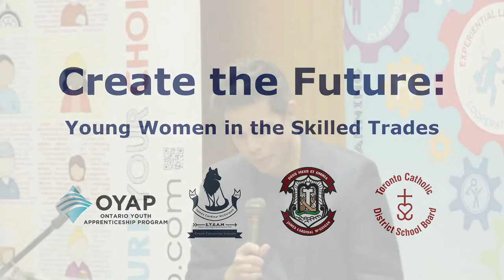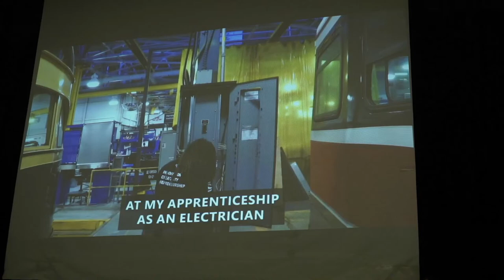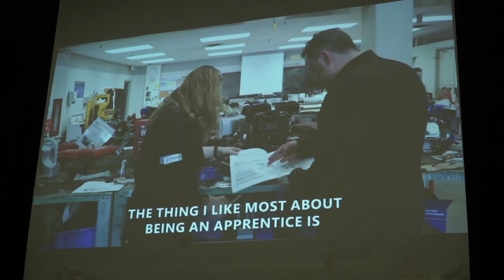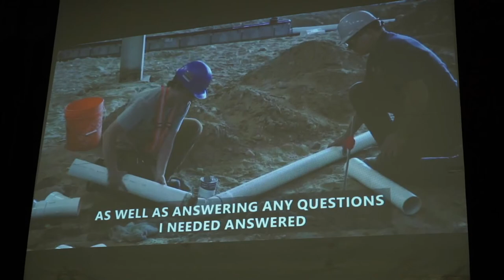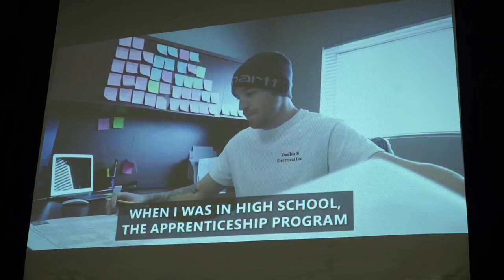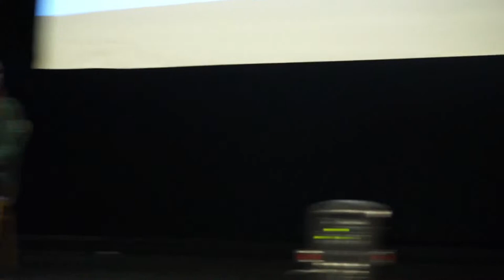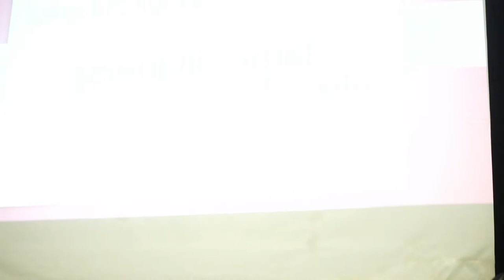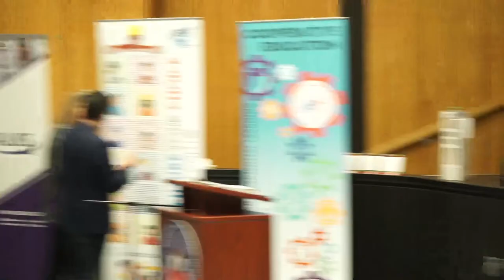Create the Future: Young Women in the SKilled Trades